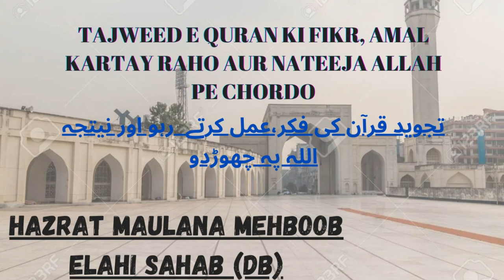Tajweed e Quran Ki Fikr, Amal Kartay Raho Aur Nateeja Allah Pe Chordo | Maulana Mehboob Elahi Sahab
Tajweed e Quran Ki Fikr, Amal Kartay Raho Aur Nateeja Allah Pe Chordo | Hazrat Maulana Mehboob Elahi Sahab (Db)